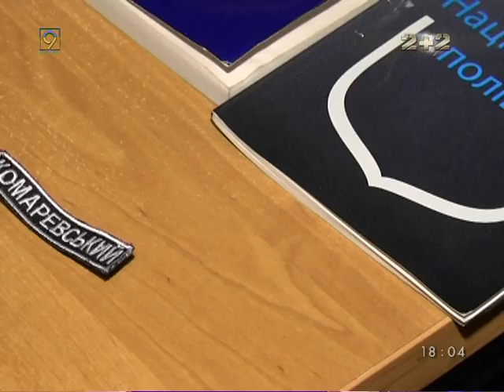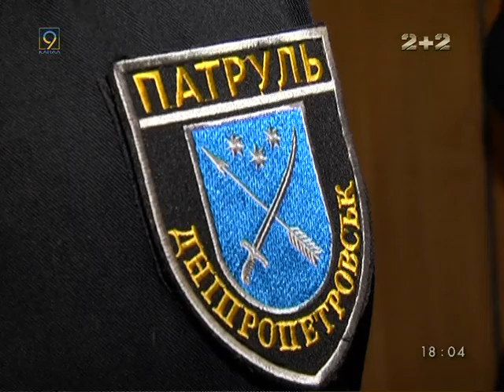Новая полиция Днепропетровска заступила на службу